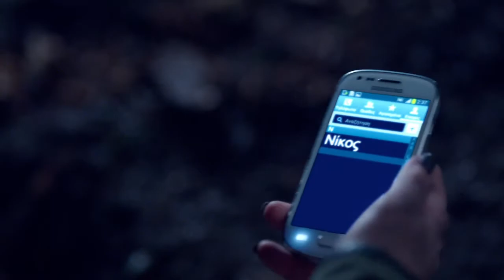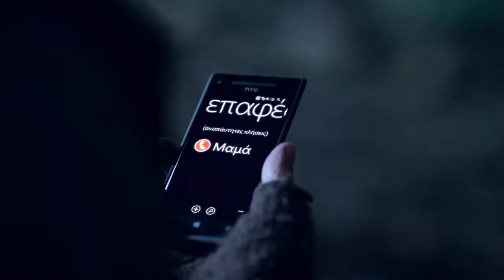WIND - Chainsaw Massacre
Client: WIND
Agency: Newtons Laboratory
Director: Vincent Lobelle
D.O.P: Christos Voudouris
Producer: Iraklis Mavroides